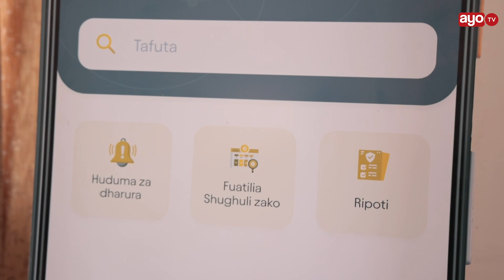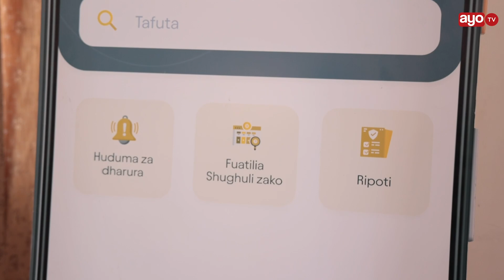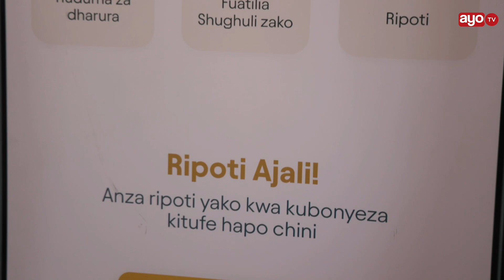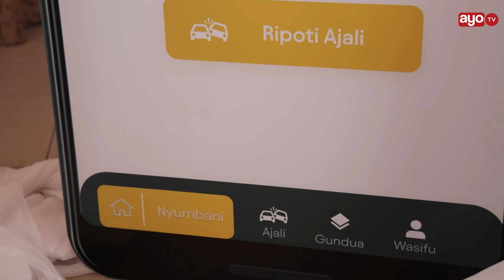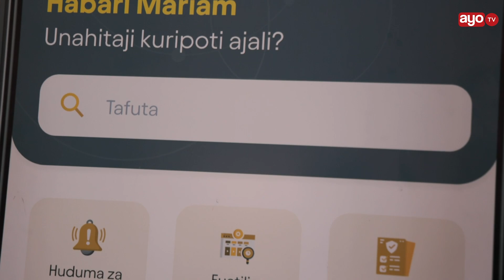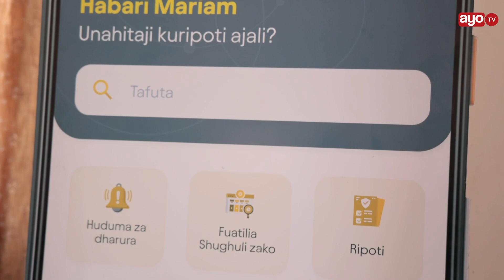UZINDUZI WA APPLICATION YA USALAMA BARABARANI "ITASAIDIA KATIKA UKUSANYAJI WA TAARIFA ZA AJALI"